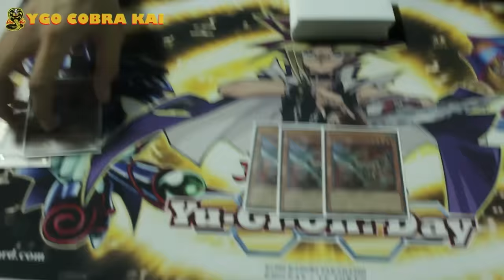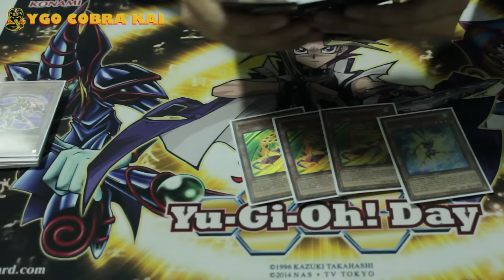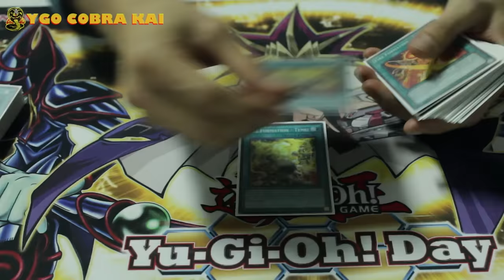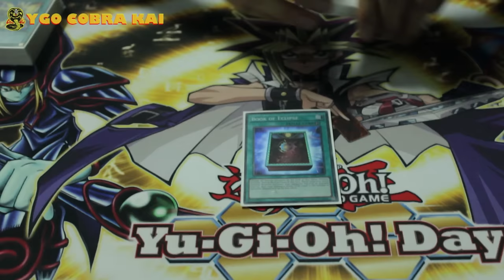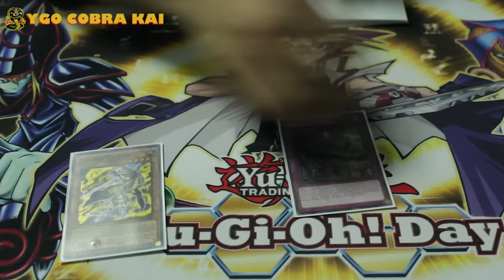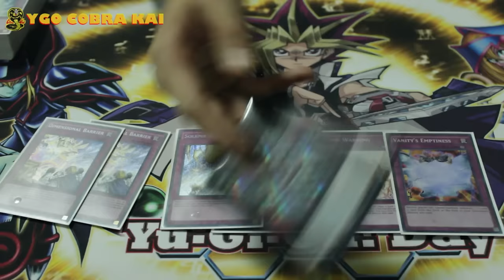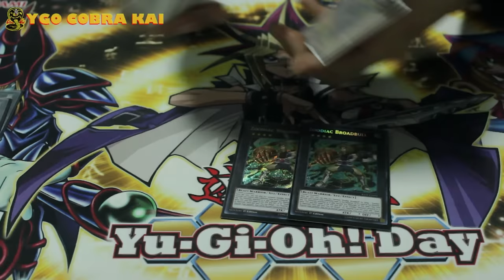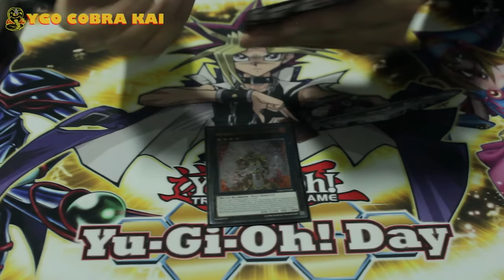Deck Profile Zoodiac Regional CD.MX. ◄ Deck Profile Cobra Kai ► | Yu-Gi-Oh!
En esta ocasión el buen Alán nos presenta su deck Profile de Zoodiac con el que saco paso para el Contiental, espero les guste.
Si tienen alguna duda de como funciona con gusto pueden ponerla en los comentarios.

Nosotros somos Cobra Kai
First Strike... Strike Hard...No Mercy